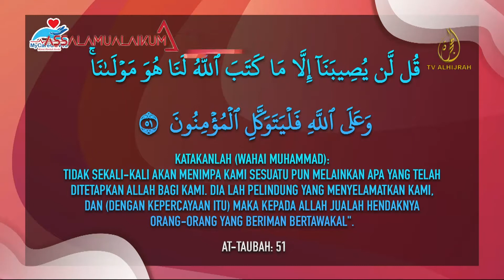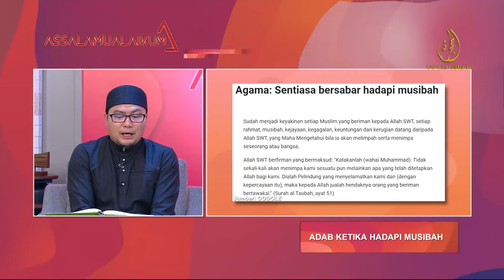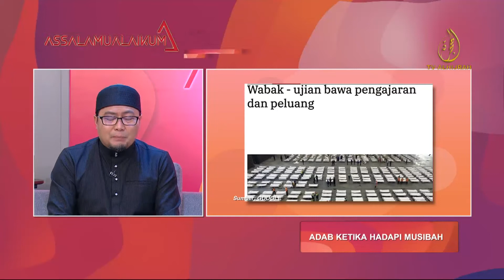ADAB HADAPI MUSIBAH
Dalam kita menghadapi musibah, pelbagai perkara harus dititikberatkan sama ada dari segi jasmani mahupun rohani. Antara perkara yang paling penting adalah, ADAB.

Apakah adab-adab ketika berlakunya musibah? Jom kita dengar sedikit bingkisan kata-kata daripada Ustaz Jafri Mahmoodi :)